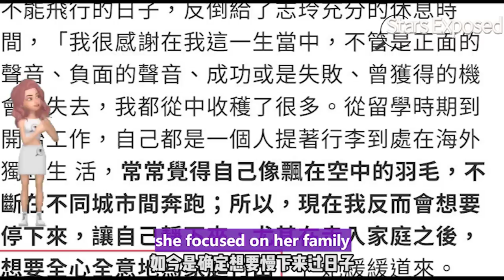Why Lin Chi ling and her husband married for 3 years without pregnancy She was raped at home